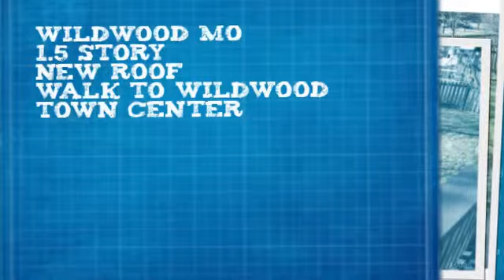16780HickoryCrest.com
New Roof in 2012! Fantastic opportunity to own a 1.5 sty home in the heart of Wildwood. This house is move in ready & sure to please. Walk in the front door & you're greeted by an open floor plan, vaulted ceilings & neutral carpet/paint throughout. The family room is complimented by a brick enclosed fireplace. The kitchen is improved with SS appliances & provides ample space for all of your food preparation. Adjacent dining area allows access to a wonderful deck & private backyard via sliding doors. Oversized main floor master features crown molding, bay windows and private bathroom. Upstairs are two additional amply sized bedrooms that share a full bath. You'll love the professionally finished lower level for all of your entertaining needs. Exterior of this wonderful home features minimal maintenance w/vinyl siding & newer roof. With Rockwood Schools, nature trails, close proximity to Hwy 141/40/44, walking distance to Wildwood Town Center, Wildwood is right where you want to be.